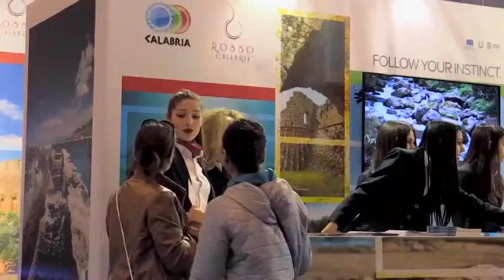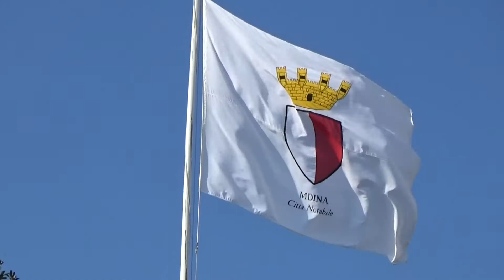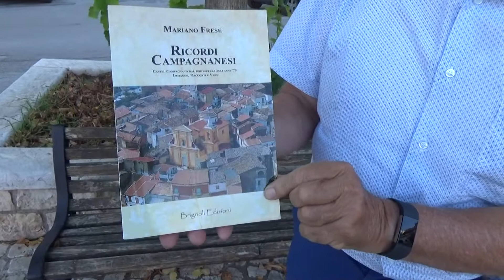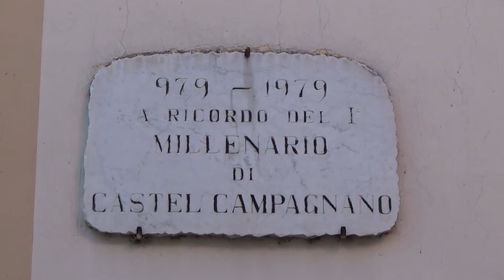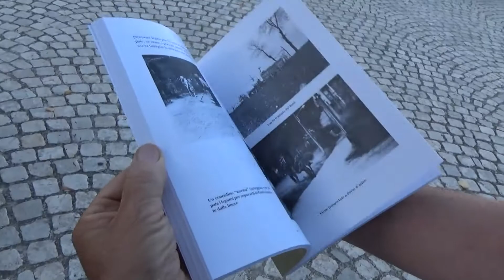Poco meno di un mese alla XXesima edizione della BMTA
In questa puntata anche un breve servizio su Malta e l'intervista a Mariano Frese autore del libro  "Ricordi campagnanesi"